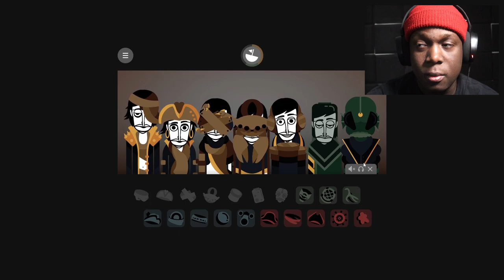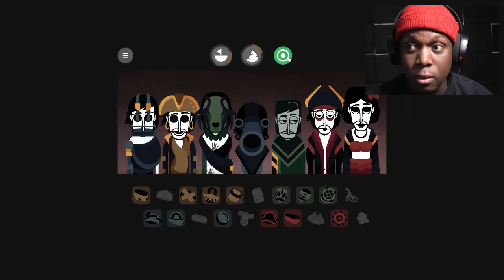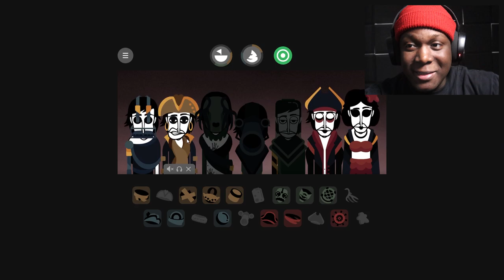INCREDIBOX EVADARE XRUN HAD ME INVESTED PART (8)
I was told to start playing Incredibox and brooooo why no one told me the music was HARD ASF PAUSE! IT'S TIME TO PLAY THE EVADARE Xrun MOD AFTER COMPLETING ALL THE PREVIOUS VERSION OF INCREDIBOX AND MAN THE MUSIC IS AMAZING!!!